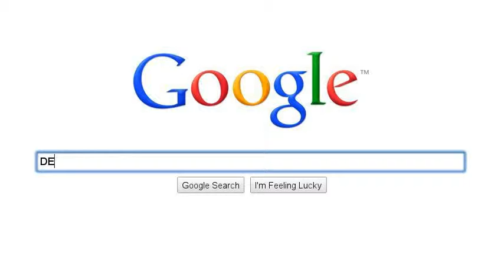Third and maybe last